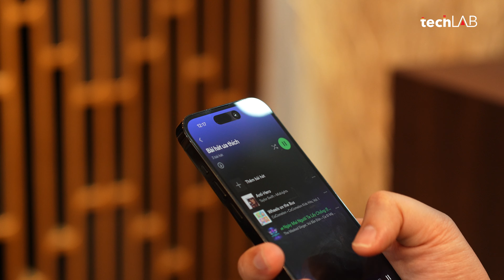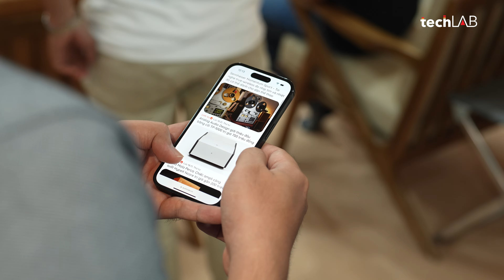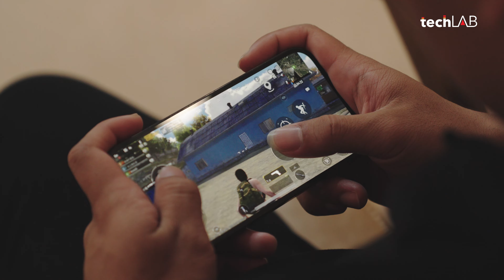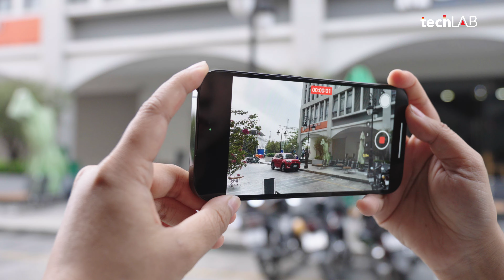Với 17 triệu, iPhone 14 Pro liệu đủ ngon để hủy diệt phân khúc ???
iPhone 14 Pro là chiếc máy được đánh giá vẫn cực đáng mua hiện nay với giá tốt, hiệu năng ngon cùng hàng loạt những tiêu chuẩn hợp thời. Cùng TechLAB đánh giá iPhone 14 Pro nhé !!